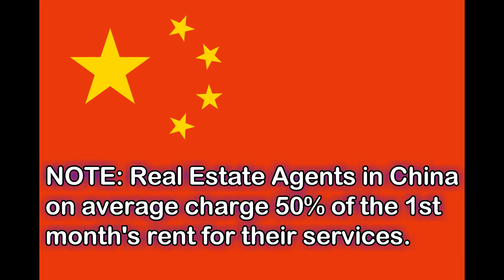Apartment Hunting in China: Find Chinese Apartments | Living in China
New to China? Hunting for your first Chinese apartment can be troublesome. Here's step by step guide of how to find and rent an apartment in China.

▼ ▽ TeamTeacherChina
We're a married ESL teacher couple in China.